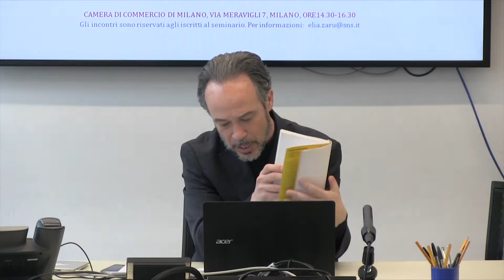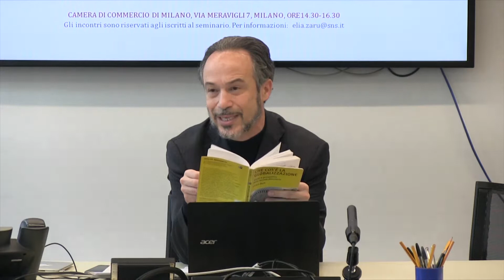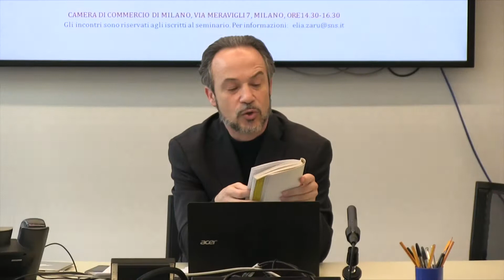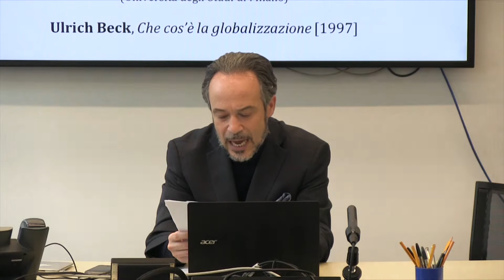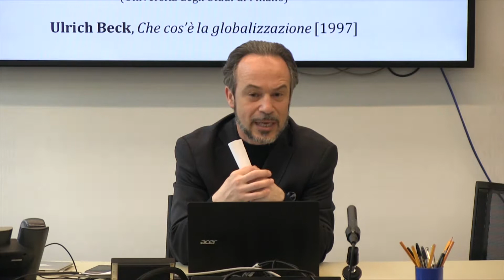Seminario sui classici della globalizzazione - Secondo incontro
Il secondo incontro del ciclo sui classici della globalizzazione, ha analizzato il testo di Ulrich Beck, "Che cos’è la globalizzazione [1997]". L'intervento è stato a cura del prof. Davide Cadeddu (Università degli Studi di Milano)
Il Seminario sui classici della globalizzazione è stato un ciclo di incontri promosso da Globus et Locus, diretto dal Prof. Davide Cadeddu (Università degli Studi di Milano) e coordinato dal dr. Elia Zaru (Scuola Normale Superiore, Pisa).
Sono stati cinque i docenti che, nel corso di cinque giornate diverse, hanno analizzato alcuni grandi classici sulla globalizzazione